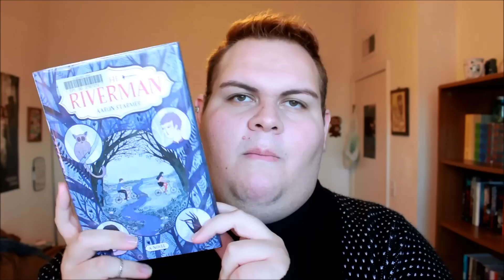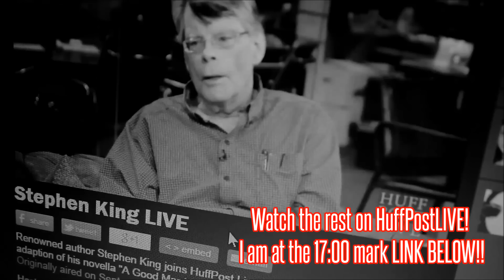SEPTEMBER FAVORITES | 2014